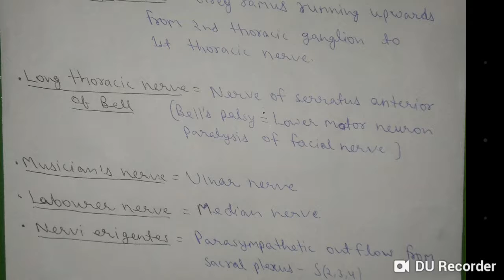All different name nerves of body